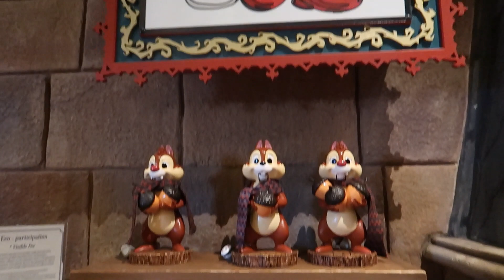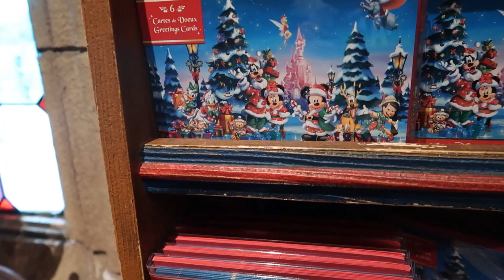Disneyland Paris 2019 - Plaza Gardens Character Breakfast - Tea Cups - Character meet with Baloo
Well, I'd booked a rather early Character Breakfast at Plaza Gardens Restaurant in the park for 8:15am! There are 2 sittings, the latter is at 9:45am. Reflecting back on my choices, I didn't make the right one! :) lol
no.1 - after an incredibly early start the day before for travelling &
no.2 - functioning on pure adrenalin from last night's excitement  & not sleeping that well , I felt pretty shattered before the day had begun. So, setting an alarm on my phone for 7:00am & physically walking from The Newport Bay Club Hotel around Lake Disney & through Disney Village to the park wasn't as quick as I thought it'd be? Of course , staying on property is magical & you're  as close to the parks as you can be. But as I say on reflection, I would have booked the later breakfast at 9:45am to allow myself more time to get to the park to not feel quite so rushed.
Plaza Gardens Restaurant is a buffet & of which you can book breakfast , lunch & dinner. But the characters are only present at the breakfast option. I'm a massive character fan , meeting them just fills me with warmth, fun, joy ...it just makes my heart happy :)  The restaurant was incredibly ...loud!! ha! It was very very busy. Meeting Mickey, Tigger, Eeyore, Piglet & Pluto was absolutely amazing & great fun but being honest it did feel a little rushed. It wasn't the best experience but one I will nevertheless always cherish.
I then walked to Fantasyland & got to ride Its a Small World ( good choice just after breakfast, as I made the mistake 15 yrs ago of riding Big Thunder Mountain directly after breakfast! lol You're definitely a little bit shaken & stirred on that one! lol )
And then, even though I'd met Mickey at breakfast, I saw that it was only a 20 minute wait to meet him in his house :) It was great fun watching all the cartoons whilst queueing to meet him. Wow, what a fab meet it was, so interactive. I was up in the clouds, sensitive old soul that I am. The only disappointing part was that I thought that I'd captured it on film??!!!
But, no!!! :(  I was so focused & buzzing with everything happening -nothing like a Mickey hug & photo's :) But I hadn't pressed record when I thought I had! And he was so amazing playing up to my camera & dancing infront of it!
Never mind eh, I will always know how it felt :)  And I will add that it is a challenge if travelling solo, trying to capture video footage & photo selfie's whilst trying to relax & enjoy yourself, all at the same time. lol
Next up was the Tea Cups, always fun. And then I was just wandering between Fantasyland & Adventureland and there was a meet with Baloo :)
This was fabulous & I got it on film , so funny! Its dance dance dance. lol
I then made my way into Adventureland & through to the side of The Castle.  I took some great photo's as it was such a good spot.

The content in this video was not made for children,  as it represents my experiences & feelings as an adult woman on a solo trip to Disneyland Paris.